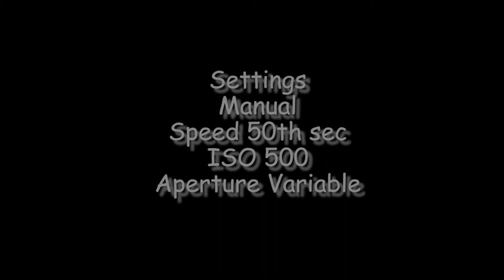Canon 80D video test with some colour edit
Test with manual settings - needed some exposure adjustment in PP - my fault not the cameras.